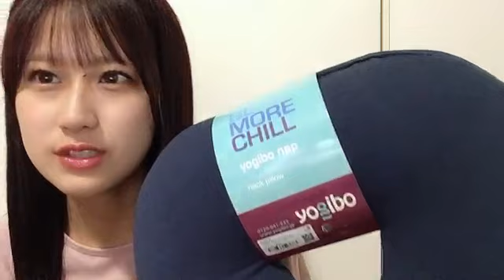川平 聖（HKT48 チームH）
48 HIJIRI KAWAHIRA 2023年09月30日22時33分51秒 川平 聖（HKT48 チームH）